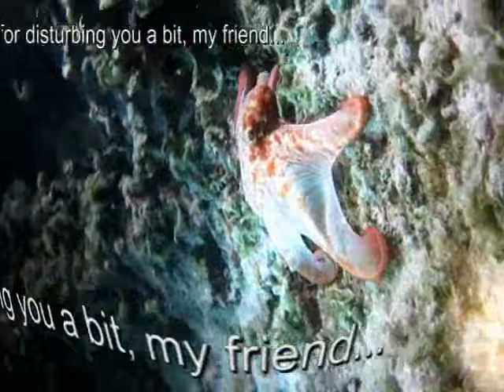Bahamas Diving Hammerhead Hawksbill Caribbean Reef Shark Octopus.wmv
No Poi this time... but a video from about a year ago which I made in the Bahamas.
All filmed with my Canon Ixus 110. No color-correction involved, just compressed the video for youtube.